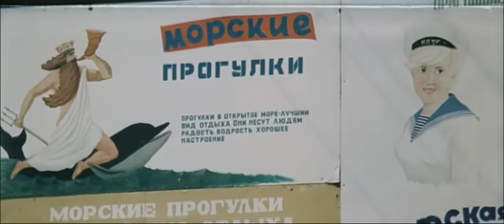Свидание с молодостью (мелодрама, реж. Валентин Попов, 1982 г.)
Мелодрама Валентина Попова "Свидание с молодостью"

По роману Н.Евдокимова "У памяти свои законы". Петр Поляков – директор крупного завода – знакомится с девушкой Варей необычным образом: она подходит к нему на улице с вопросом, он же предлагает ей прийти в приемные часы. Однако она называет себя его дочерью, показывает Полякову фотографию матери, и он узнает в ней свою бывшую возлюбленную Зинаиду…

Режиссёр: Попов Валентин
Сценаристы: Евдокимов Николай, Попов Валентин
Композитор: Артемьев Эдуард
Оператор: Папян Владимир
Художники-постановщики: Зенков Виктор, Усачев Николай

В ролях: Польских Галина, Бурков Георгий, Овчинникова Люсьена, Лавров Кирилл, Корниенко Нелли, Горшкова Софья, Логинова Тамара, Джигарханян Армен